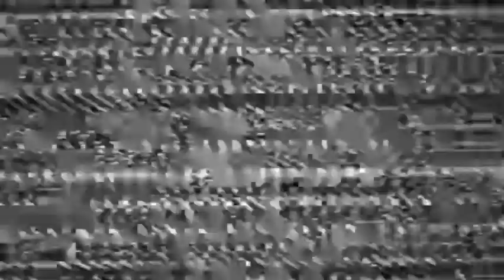MAIN CHALLENGE SAMPAI ROSAK CONTENT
Musician: LiQWYD

Musician: LiQWYD